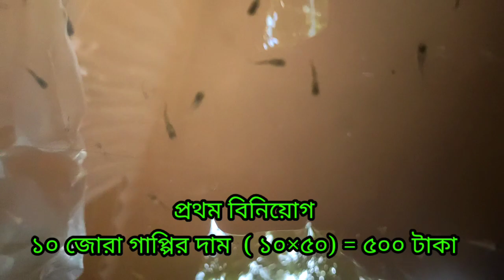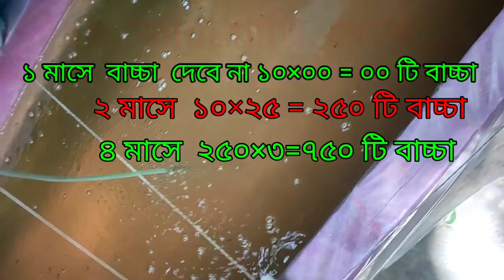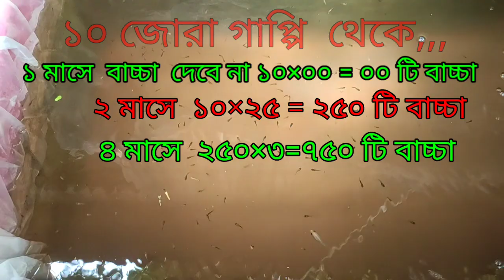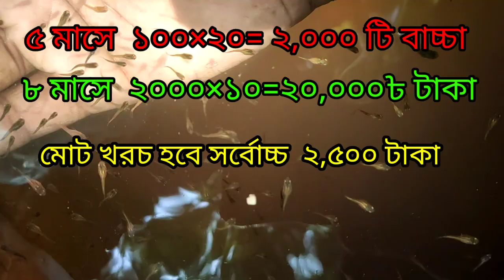গাপ্পি মাছ চাষ করে ২০,০০০ টাকা আয় খরচ ২৫০০ টাকা। কিভাবে রঙিন মাছের চাষ শুরু করবেন। guppy fish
পুকুরে গাপ্পি মাছ চাষ। পুকুরে রঙিন মাছের চাষ। ornamental guppy fish farming in pond Guppyfish breed

guppy fish breeding prossing
guppy fish farming
aquarium guppy breeding
গাপ্পি মাছের বাচ্চা যত্ন
সকাল বিষয়  জানতে চাইলে আমার চ্যানেল টি সাবসক্রাইব করে আমাদের পরিবারের সদস্য হয়ে যান।

রঙিনমাছ_চাষ
ornamental fish, ornamental fish farming, aquarium fish, aquarium fish farming, একুরিয়ামের মাছ, একুরিয়ামের মাছ চাষের পদ্ধতি, সৌখিন মাছ চাষ, সৌখিন মাছের সম্ভাবনা, অ্যাকোয়ারিয়ামের মাছ, অ্যাকোয়ারিয়ামের মাছ কোথায় পাওয়া যায়, একুরিয়ামের মাছ কোথায় পাওয়া যায়, রঙ্গিন মাছের সম্ভাবনা, রঙিন মাছ চাষ, রঙিন মাছ কোথায় পাওয়া যায়, অ্যাকোয়ারিয়ামের মাছ চাষ ব্যবস্থাপনা, সৌখিন মাছ, রঙিন মাছ, aquarium fish breeding, রঙিন মাছের প্রজনন পদ্ধতি